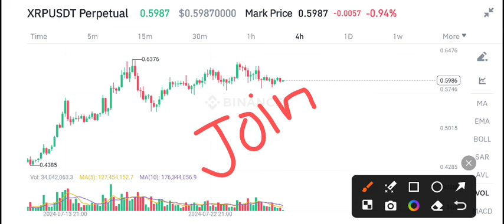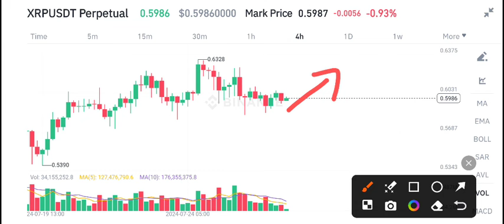XRP News Today! XRP Price Prediction Today